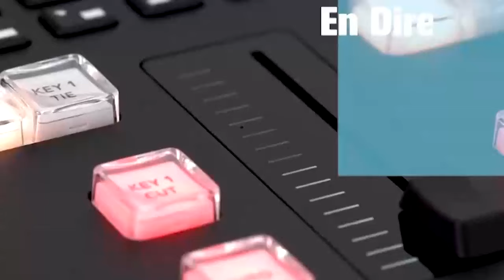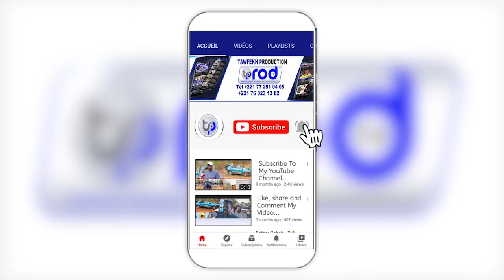Zikroulah Modou Aida FALL Ak layene Thiante 1er Mai Mame Cheikh Ibrahima Fall l 2024